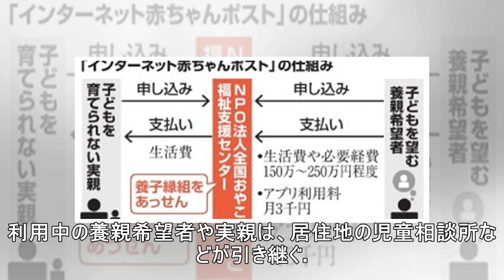「ネット赤ちゃんポスト」不許可に 市が営利目的と判断